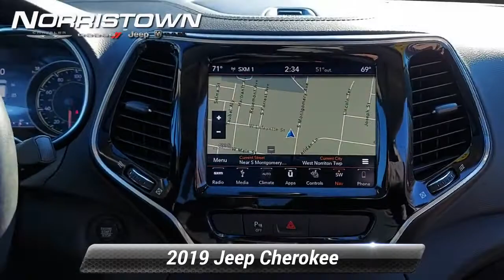Certified 2019 Jeep Cherokee Limited, Norristown, PA JM782A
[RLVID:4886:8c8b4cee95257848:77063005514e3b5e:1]